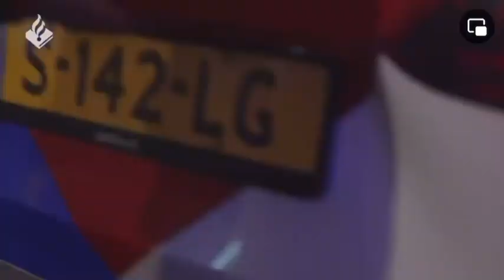Ook in 2024 staan we 24/7 paraat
video kan als schokkend worden ervaren